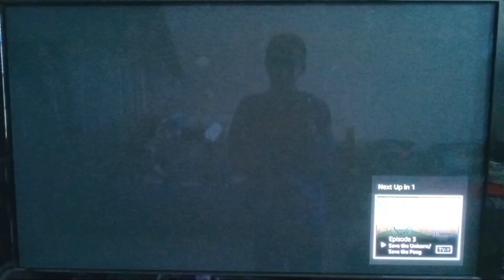WONDER PETS LITTLE AIRPLANE PRODUCTIONS NICK JR PRODUCTIONS 🎖🏅🏆✈️🛩